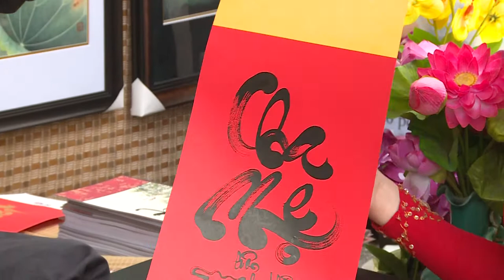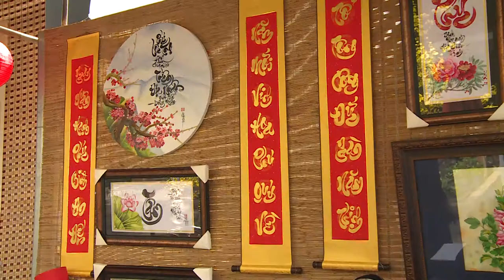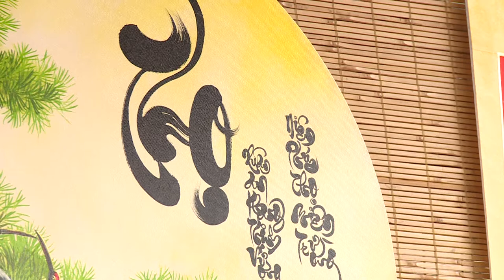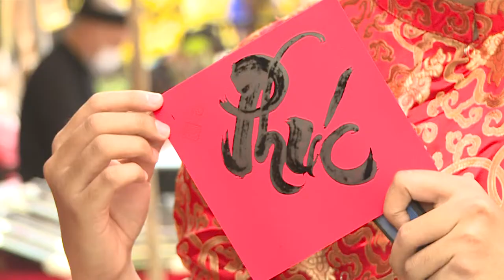Đường Mai vàng – Phố Ông đồ tại NVH Thanh niên